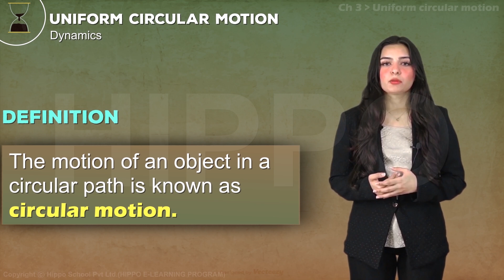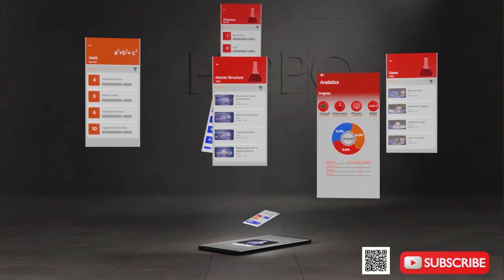Class 9 | Physics | Chapter 3 | Uniform circular motion - | Urdu / Hindi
🔗 Resource Links 🔗

Chapter 1  |   Physical Quantities and Measurement
Chapter 4 |  Turning Effect of Forces
Chapter 7 |  Properties of Matter
Chapter 8 |  Thermal Properties of Matter
Chapter 9 |  Transfer of Heat

3.1 FORCE, INERTIAAND MOMENTUM
3.2 NEWTON'S LAWS OF MOTION
3.3 FRICTION
3.4 UNIFORM CIRCULAR MOTION